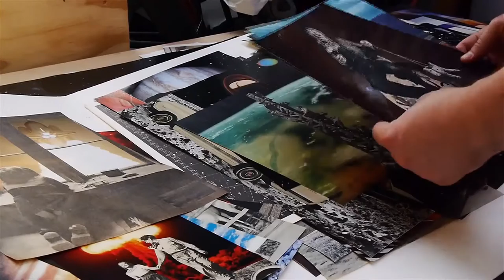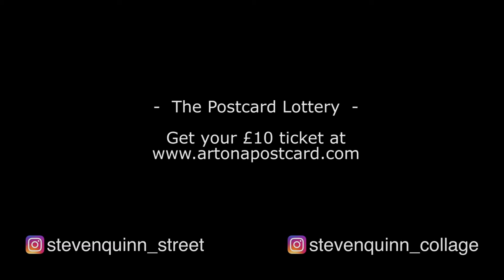A Short Film about Steven Quinn | Art on a Postcard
Belfast-born, now London-based, artist Steven Quinn creates epic collages pasted together from cut-outs of old magazines, fanzines, posters and his own photography. The results are devastatingly poignant landscapes and portraits, often with an apocalyptic theme. Steven Quinn plays with imagery in a fresh and unique way, toying with ideas and twisting images from their original context into new and sometimes humorous narratives.

When Steven Quinn describes his work, he says “It’s a big melting pot where everything informs the other; a collage of inspiration, style, backgrounds. Most of my ideas strand from science and to date I think one of the coolest things I have done was to have had my DNA tested and printed as a portrait for The National Portrait Gallery”.

Visit artonapostcard.com to view our prints, videos, podcasts & auctions

Art on a Postcard raises money for the Hepatitis C Trust